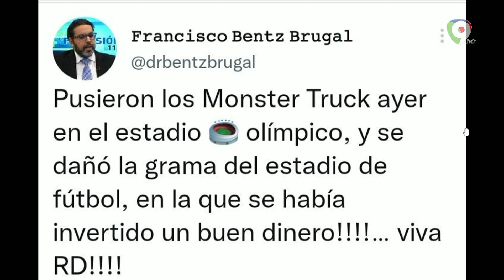Condiciones del estadio Félix Sánchez luego de espectáculo Monster Jam | El Show del Mediodía